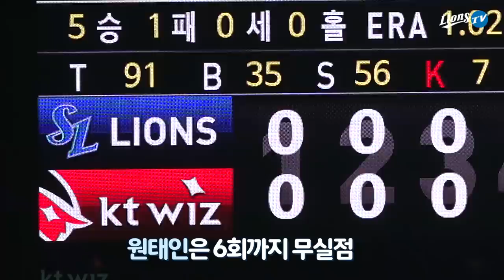[라이온즈tv] 원태인 평균자책점 1.18 → 1.00 📹 덕아웃1열​​​​ (5.13 KT전)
수원에서 거둔 값진 위닝시리즈!
그 선봉에는 7이닝 무실점 8탈삼진 완벽투를 펼친 원태인이 있었습니다.

이날 경기 전까지 1.18이던 원태인의 평균자책점은 1.00 까지 내려와
어느덧 0점대 평균자책점을 바라보게 되었습니다.